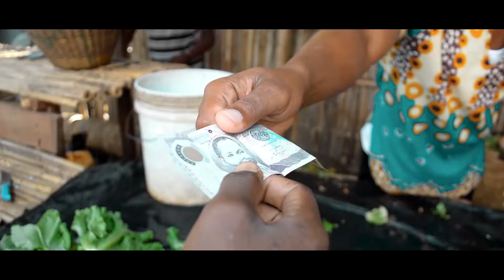Gens = B Weyo Ichani video oficial Mundo official video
SO NOVIDADES

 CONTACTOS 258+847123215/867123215